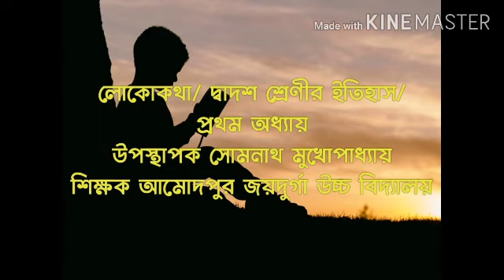লোকোকথা/অতীতকে স্মরণ/প্রথম অধ্যায় দ্বাদশ শ্রেণী। Folktales/Remembering the past chapter1 class- 12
লোকো কথা/অতীতকে স্মরণ/প্রথম অধ্যায় দ্বাদশ শ্রেণী। Folktales/Remembering the past/First chapter class- 12
৮ নম্বর প্রশ্নের জন্য গুরুত্বপূর্ণ।
১) লোকো কথা বলতে কী বোঝো? লোকো কথার বৈশিষ্ট্য এবং গুরুত্ব আলোচনা করো?
১ নম্বর প্রশ্নের জন্য গুরুত্বপূর্ণ:-
১) ইংরেজি ভাষায় মুদ্রিত প্রথম লোকোকথার গল্পটির নাম লেখ?
২) অবনীন্দ্রনাথ ঠাকুর কোন ইংরেজি গল্পের কাহিনী অবলম্বনে বাংলায় বুড়ো আংলা রচনা করেন?
৩) ঠাকুমার ঝুলির রচয়িতা কে?
৪) সিন্ডারেলা কে রচনা করেন?
(এছাড়া টেক্সট বইয়ে উল্লেখিত বিভিন্ন লোকো কথার বই ও লেখক এর নাম ভালোভাবে মনে রাখতে হবে)